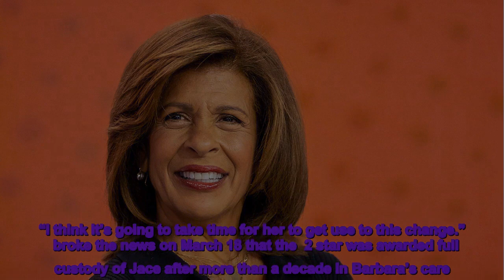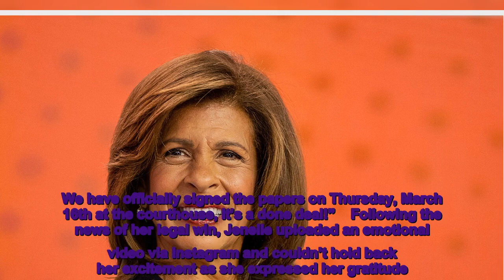‘Teen Mom’ Alum Jenelle Evans Says She and Son Jace Are ‘Closer Than Ever’ After Regaining Custody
Getting to a good place! shared an update on her relationship with her 13-year-old son, Jace, after she was awarded full custody.  “My relationship with Jace is closer than ever and doing much better,” the alum, 31, said to E! News on Thursday, March 30. “I feel like being with his family makes him much happier. Our family wasn’t complete without him.”  Jenelle’s mother, , had been the legal guardian of Jace since he was an infant. (Jenelle was 18 years old when she welcomed Jace with ex in 2009.) While the MTV personality and her mom, 65, have had their fair share of ups and downs over the years, Jenelle revealed that the twosome are working on improving their relationship as well. In order to view the video, please allow Manage Cookies  “My relationship with my mother has got a little better, but truthfully she is still a little controlling,” she said on Thursday. “I think it’s going to take time for her to get use to this change.”   broke the news on March 18 that the 2 star was awarded full custody of Jace after more than a decade in Barbara’s care.  “My mom and I decided together to grant full custody back to me because we want to build our relationship back as mother and daughter,” Jenelle exclusively told in a statement at the time. “Also, my mother agrees it’s time for Jace to be back with his siblings and living with a mother and father.”  Jace will live with his mom and her husband, . The alum and Eason, 34, tied the knot in September 2017 and share 6-year-old daughter Ensley. (Jenelle is also the mother of son Kaiser, 8, whom she shares with ex .)  The North Carolina native told that Barbara approved of Jace’s new living arrangement. “She also thinks it’s important for Jace to be around a father figure to learn ‘boy things’ and have ‘men talk.’ She has seen the way David parents my children and she knows we’re able to handle it,” she explained of the decision. “We want to all get along for the sake of the children and like I said before, building back our relationship as mother and daughter. We have officially signed the papers on Thursday, March 16th at the courthouse, it’s a done deal!”  Following the news of her legal win, Jenelle uploaded an emotional video via Instagram and couldn’t hold back her excitement as she expressed her gratitude.  “MyHappyEnding, ITS OFFICIAL!” she wrote earlier this month. “Thanks everyone for the support! Words cant describe how happy i truly am. Our family is complete now! Thank you mom. ❤️��.”